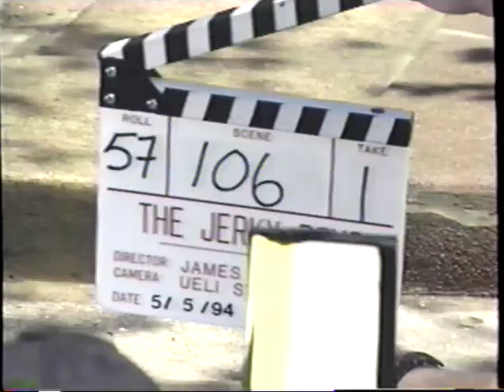The Jerky Boys - The Movie (1995) Trailer (VHS Capture)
Trailer for The Jerky Boys - The Movie (1995) captured from the Highlander – The Final Dimension (1994) VHS tape released in (1994).